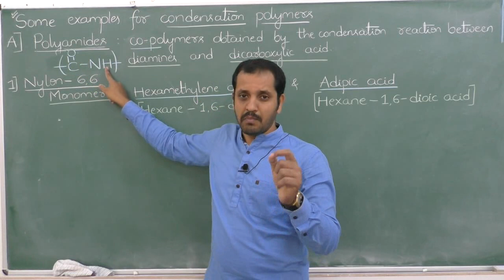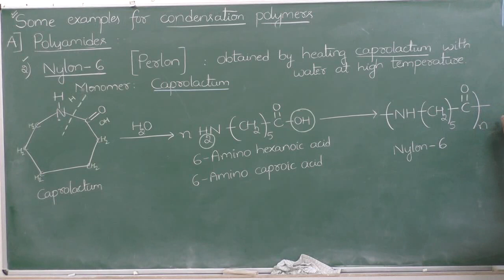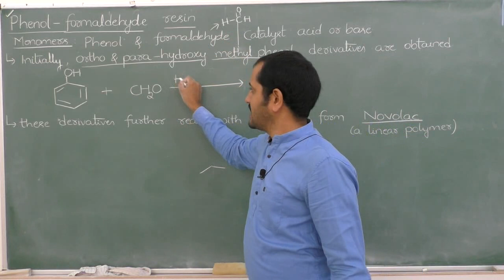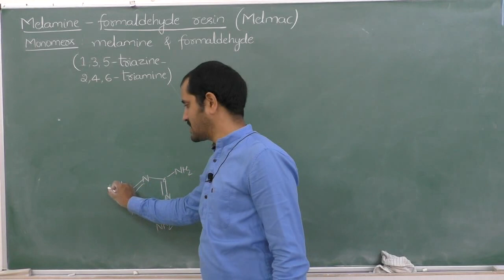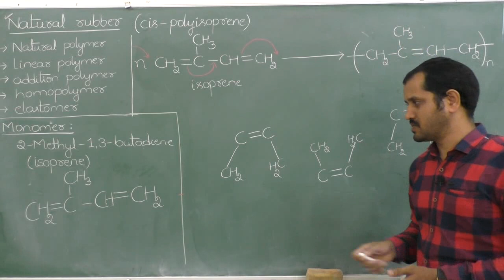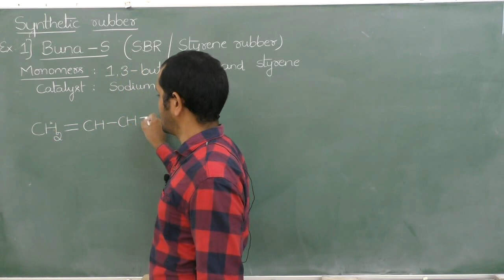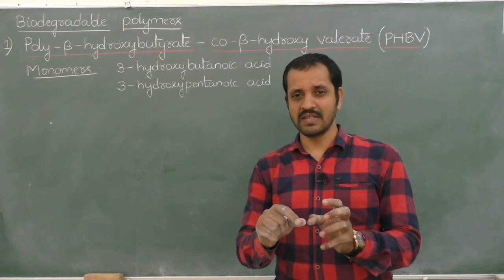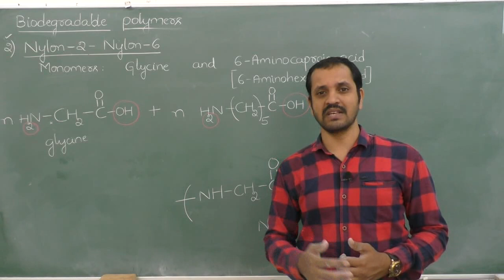II PUC CHEMISTRY POLYMERS - session 3/3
Faculty : KK
Subject: CHEMISTRY
Topic: POLYMERS